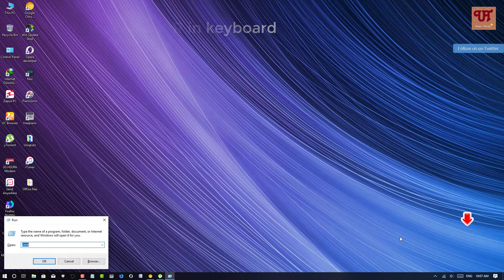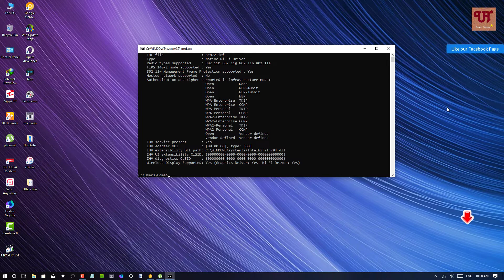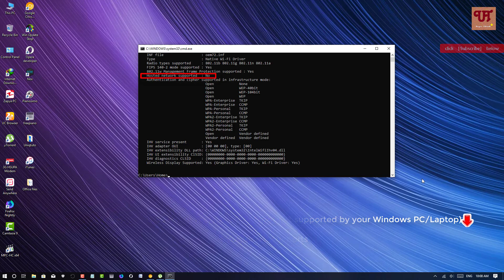Know whether your Windows Laptop/PC supports Wifi Hotspot or not !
This video tutorial is all about how to Know whether your Windows Laptop/PC supports Wifi Hotspot or not !